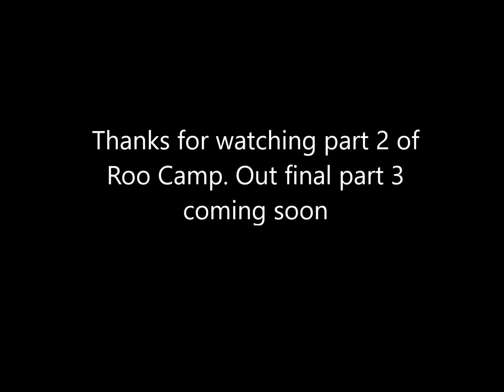Kangaroo camp part 2. Friends, animals and fire twirling!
Join us on Instagram: @barefeetreadytogo